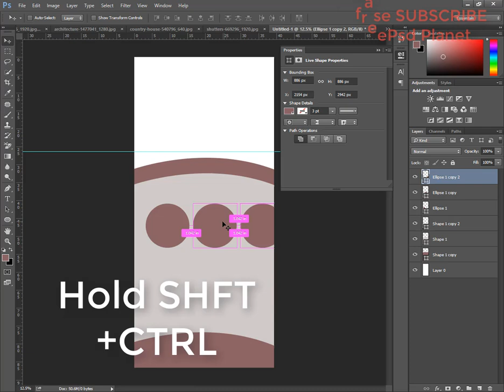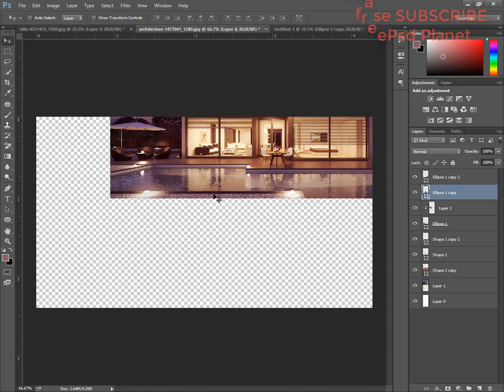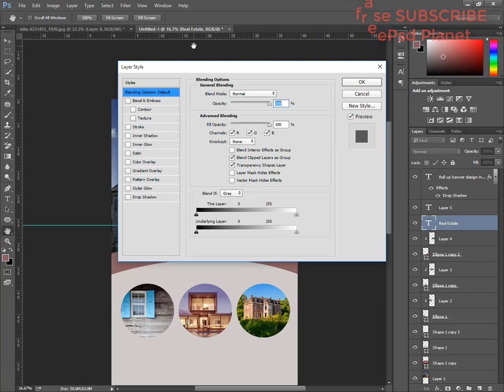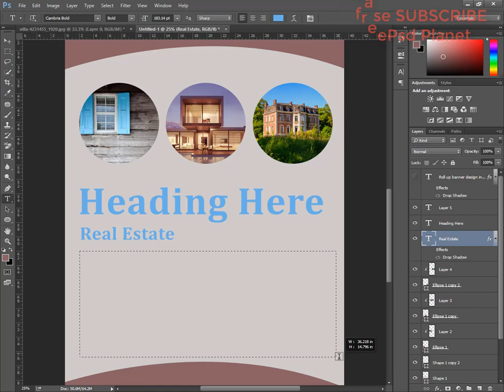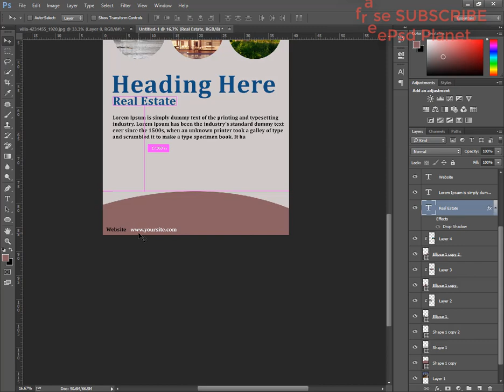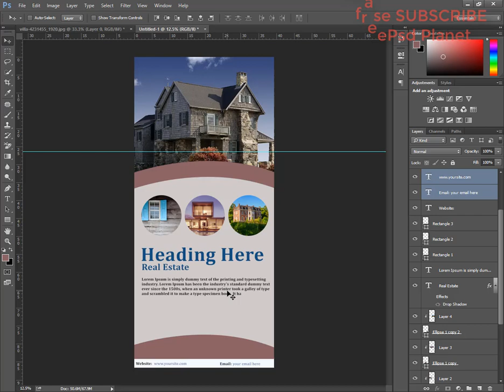Create a roll up banner in Photoshop step by step tutorial for beginne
Create a roll up banner in photoshop step by step tutorial for beginner
Hi Guys
in this video tutorial, I will show you how to create real estate roll up banner design in photoshop step by step
IMAGE
House

roller banner photoshop template

roll up banner mockup

photoshop banner size in inches

roll up size

roll up banner resolution photoshop

roll up banner design online

roll up banner stand